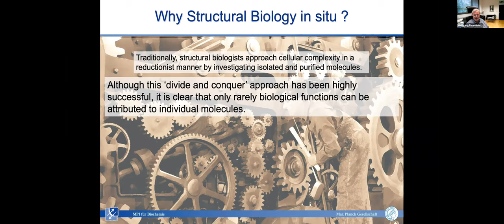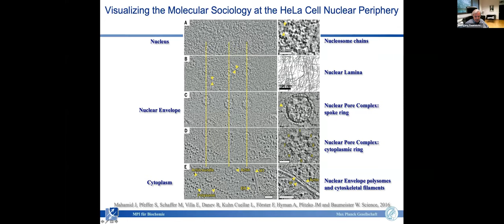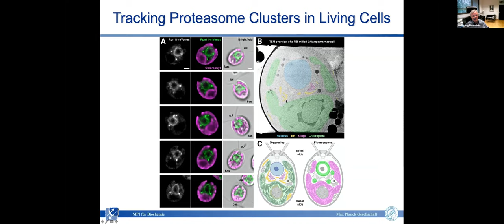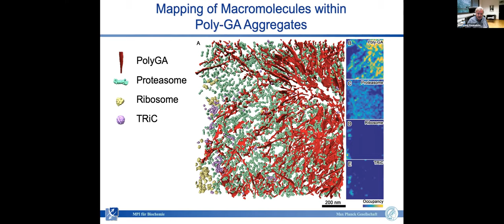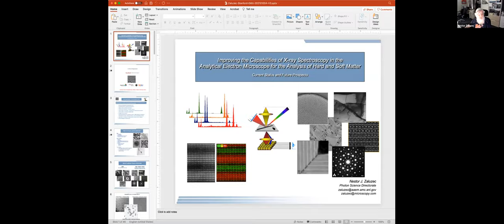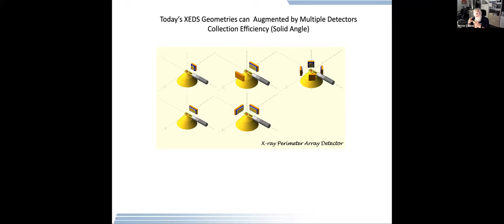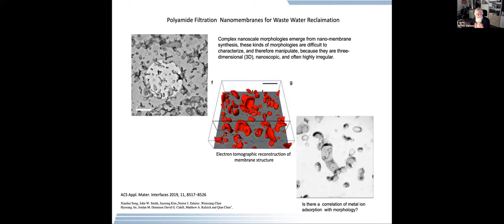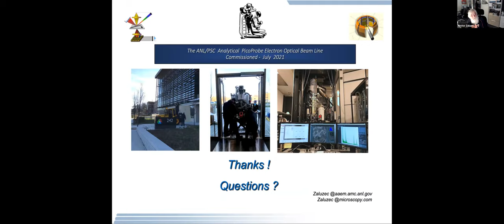Stanford EM-X Symposium: October 2021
Wolfgang Baumeister, Director at Max Planck Institute of Biochemistry, "Cryo-electron tomography - Revealing the Molecular Sociology of Cells"

Nestor J. Zaluzec, Senior Scientist at Argonne National Laboratory, “Improving the Capabilities of X-ray Spectroscopy in the Analytical Electron Microscope for Analysis of Hard and Soft Matter”